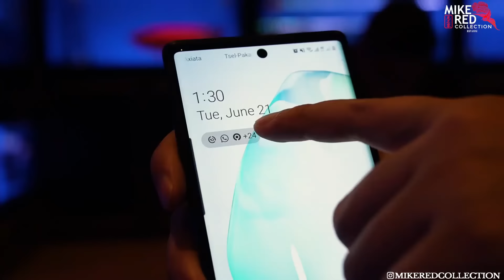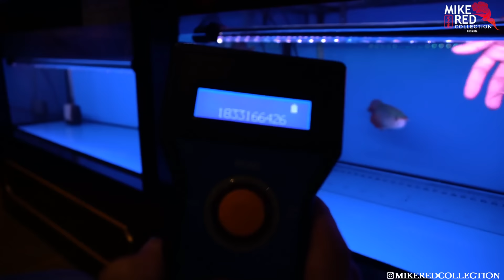Gagal.. Begini Keadaan Pembesaran Arwana Kita di Keramba Kolam